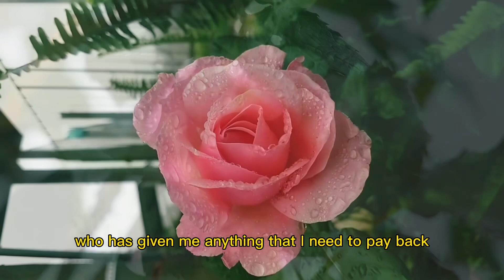Bible: Job 41